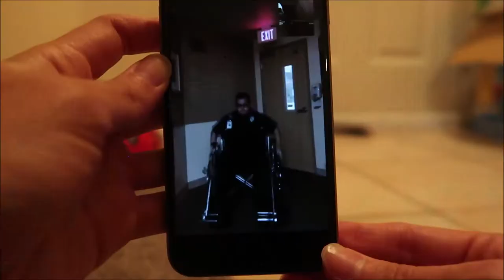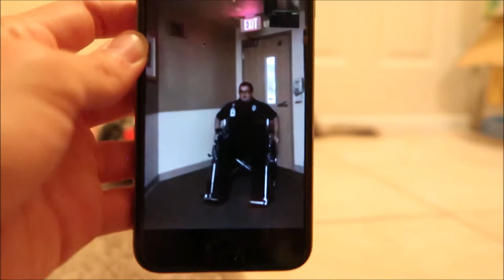He Was Doing Wheelchair Wheelies